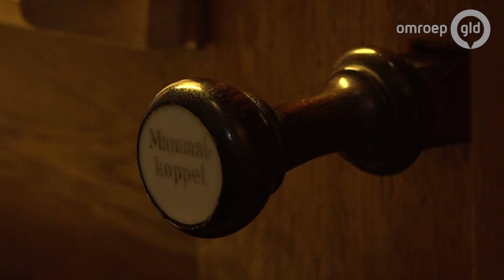Tiel houdt afscheidsdienst in lege Schaepmankerk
TIEL - Zoals veel kerkgemeenten verkeert de Protestantse Gemeente Tiel in financiele nood. Om dit op te vangen is besloten om kerkgebouwen te verkopen. Zo zou het deze zondag de laatste dienst worden in de Schaepmankerk. Maar die kon niet doorgaan. Om de pijn een beetje te verzachten heeft de kerk een video gemaakt met een afscheidsdienst die wordt uitgezonden op de lokale televisie.